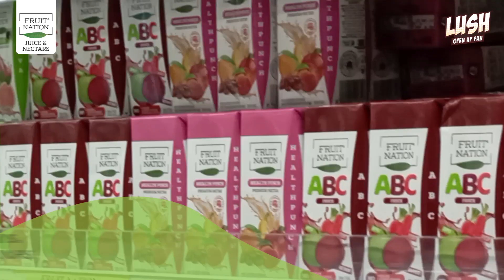IAC-CHASE UP LUCKY DRAW GIFT ACTIVITY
Iftekhar Ahmed & Co. recently conducted a Gift Activity at Chase Up stores where it offered numerous gifts on purchases worth Rs. 1000. The event was attended and appreciated by customers who love IAC brands Fruit Nation Nectars, LUSH Fruit Drinks, and LUSH Ketchup & Sauces. IAC then held a Quran recitation and announced the Lucky Draw winners who were given their prizes.